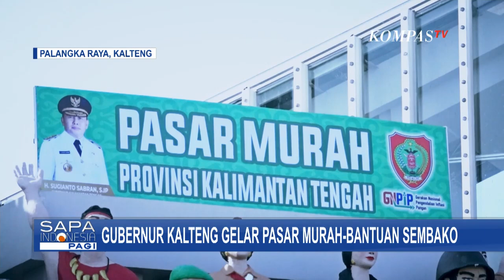Gubernur Gelar Pasar Murah dan Bagi Bagi Sembako Gratis Untuk Rakyat